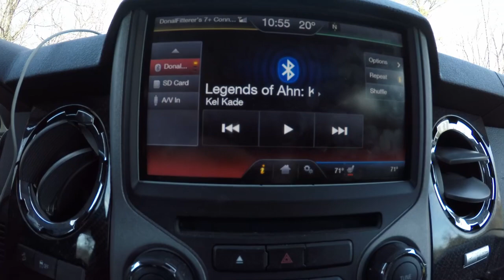AEDC Trails 2018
AEDC Trails in Tennessee, January 2018